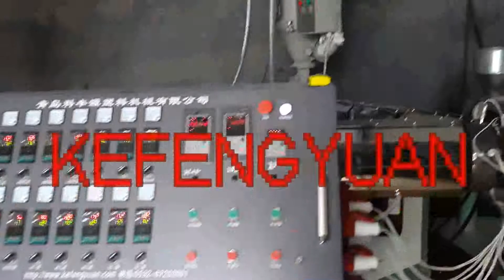HDPE silicon core pipe machine/production line/machinery supplier